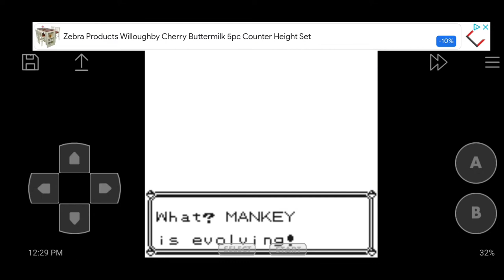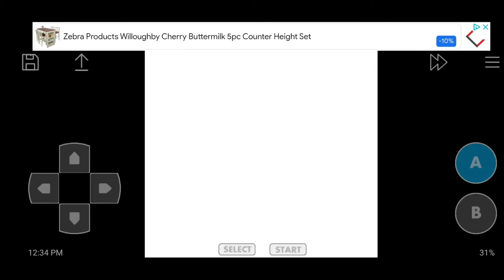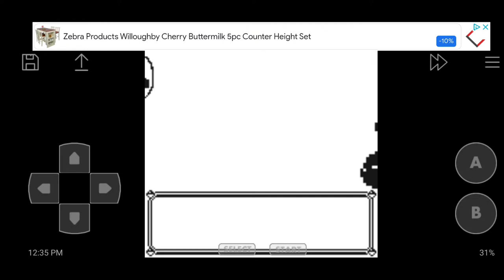IT'S GETTING INTENSE!!! | Pokemon Yellow(Part 5)